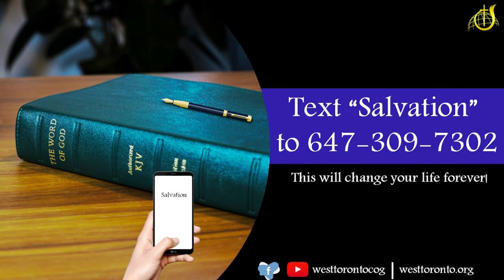Love in The Community of Jesus NDM Feb 28, 2022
Noonday Meditation with Wayne Vernon for February 28, 2022